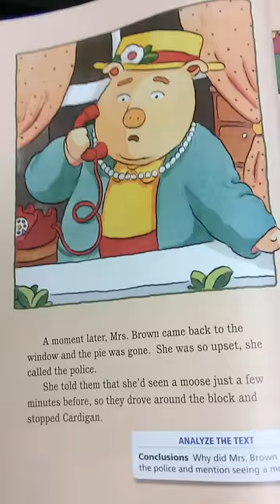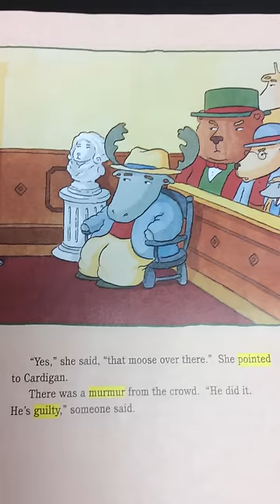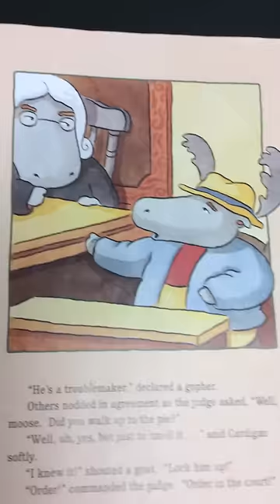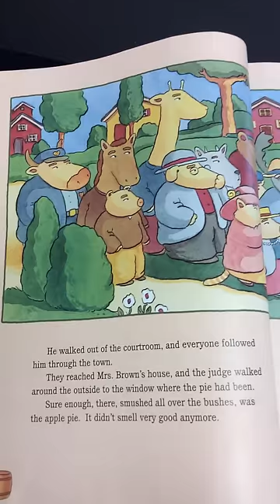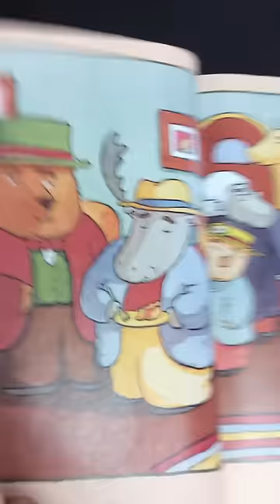The Trial of Cardigan Jones read aloud